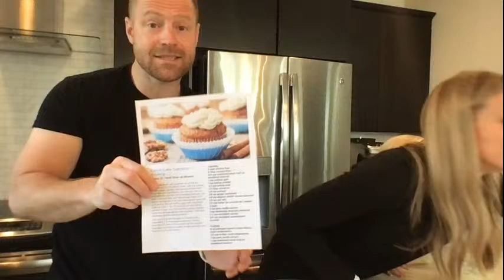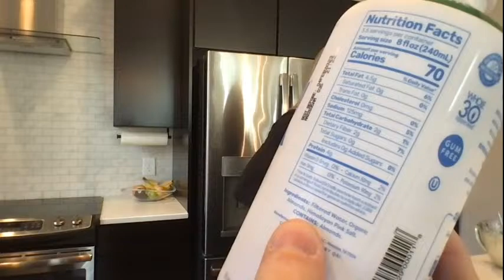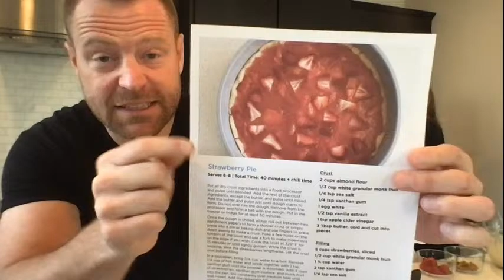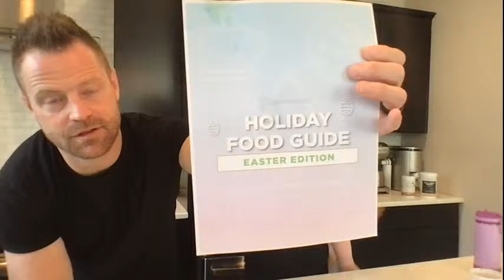Quick and Simple Breakfast Recipes With Nurse Livingood and Dr. Livingood